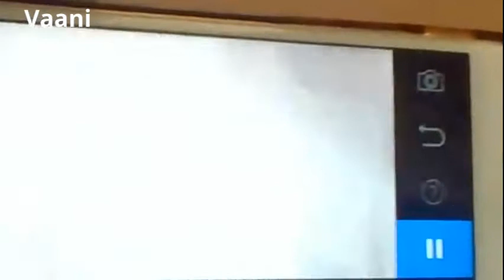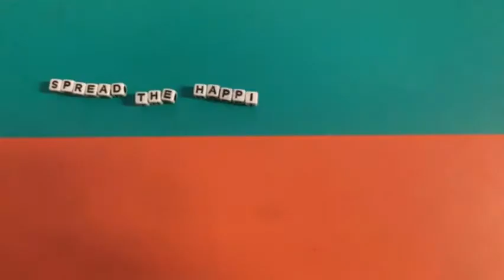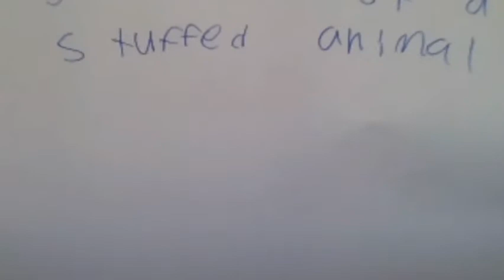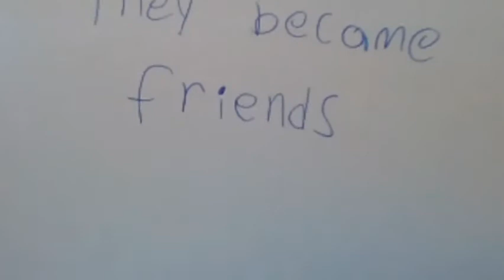Intermediate Stopmotion Showcase